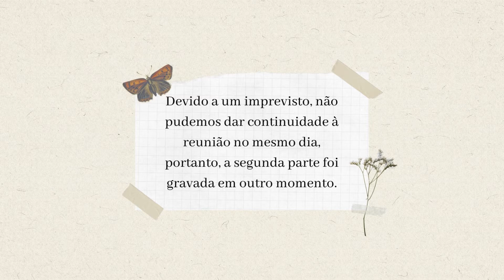Reunião 02 | Filme, enredo e personagens